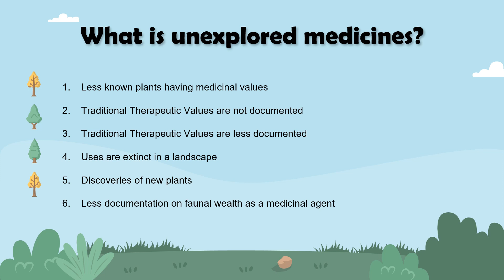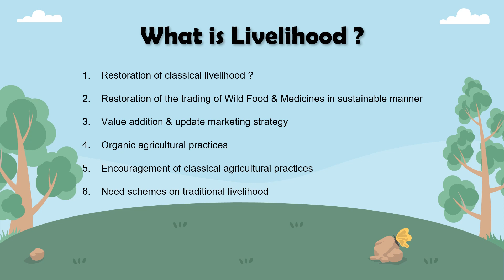Minor Foods by Dr Sanjeet Kumar;